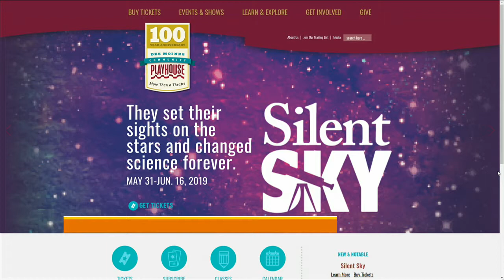Silent Sky at the Des Moines Playhouse